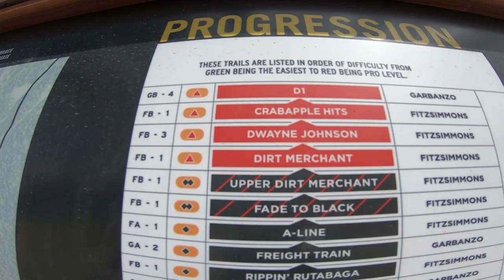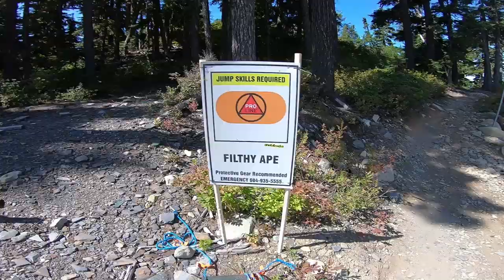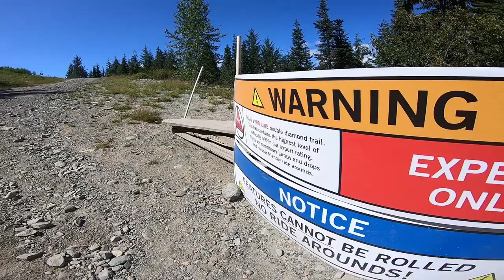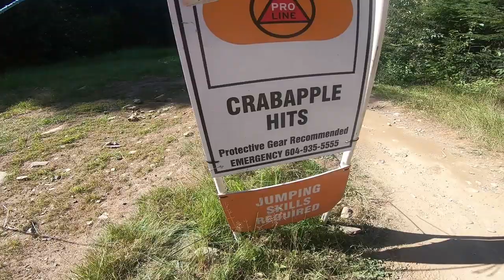NEJTĚŽŠÍ TRAILY VE WHISTLER BIKEPARKU - PRO LINES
Jsem teď ještě ve Whistleru a celý týden tu jezdim v tom nejlepším bikeparku na světě. V dnešním videu Vám ukážu jak vypadají ty nejtěžší traily takzvané PRO TRAILY.  Je to celkem šest trailů a všechny z nich jsem si sjel s Lukasem Knopfem.

Kamera: GoPro Hero7Black

Kolo: ROSE Bikes Soul Fire